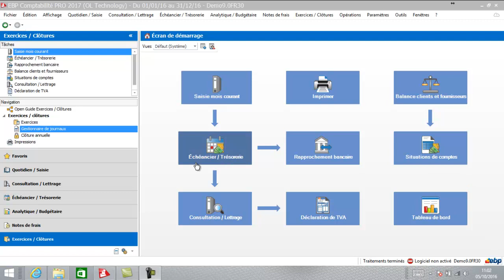EBP COMPTA PRO 2017 : La validation des écritures - Clôture mensuelle